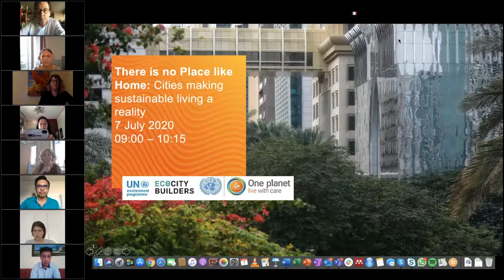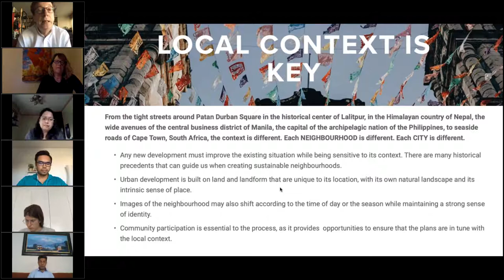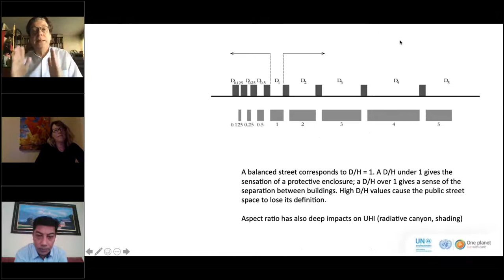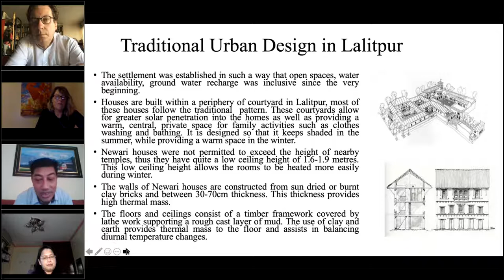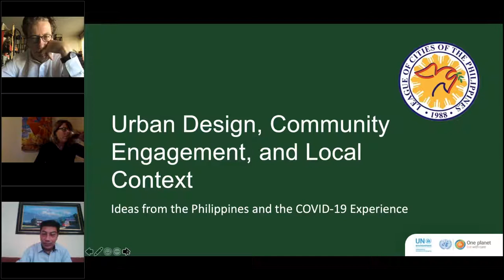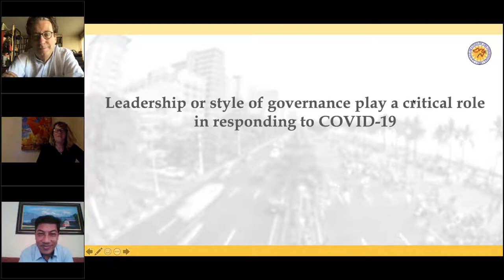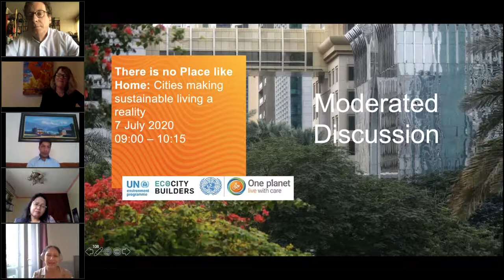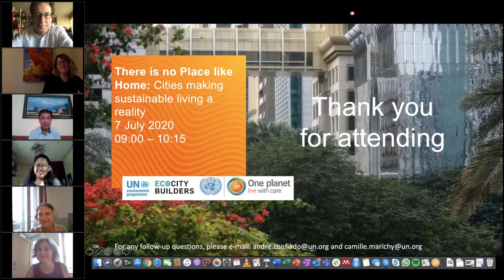Webinar: There is no place like home – Cities making sustainable living a reality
COVID-19 has brought about changes that have forced us to consider cities and neighbourhood impacts on climate change and resources consumption as well as community organization. In many modern cities, people live together in way that perpetuates severe inequalities that often disproportionately impacts marginalized groups. UNEP developed a set of guidelines that can help cities implement an integrated sustainable neighbourhood design around three core principles: Design, Integration and Local Context which can lead to a thorough transition towards a circular economy. Many cities have already taken actions to lead the way.

Join global experts to envision a future of what sustainable cities and neighbourhoods can be for vibrant local economies and strong local communities.

Agenda

-Welcome and introduction to the Webinar Series – Garrette Clark, UNEP
-Introduction to session and moderation: Sharon Gil, UNEP and Kirstin Miller, EcoCity Builders
-Keynote presentation on urban design, citizen behavior, and sustainable urban development: Serge Salat: Founder of Urban Morphology Institute
-How traditional urban design supported/supports sustainable lifestyles in Lalitpur Nepal: Pradeep Amatya: Office of the Mayor, Lalitpur Metropolitan City, Nepal.
-Urban design, community engagement, and local context – ideas from the Philippines and the COVID-19 experience: Veronica Hitosis: Deputy Executive Director, League of Cities of the Philippines.